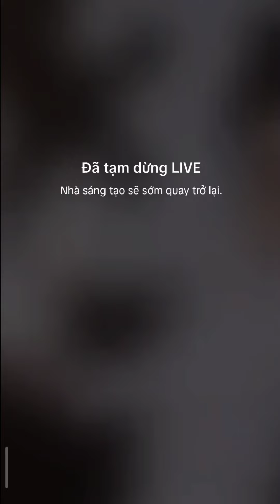My Trưởng Thôn Đi Khảo Sát Thực Tế, Hạt Dẻ Đi Ngoại Giao Cùng Các Bạn Nhỏ | Trần Quang Hùng